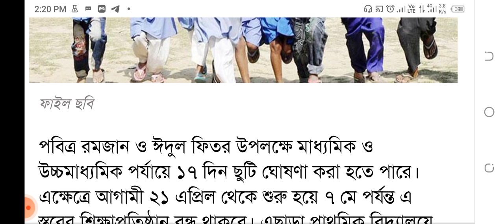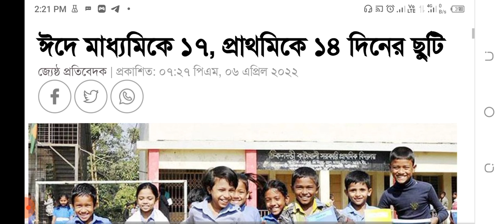রমজানে ঈদে শিক্ষা প্রতিষ্ঠান কতদিন বন্ধ? ঈদে শিক্ষা প্রতিষ্ঠান কবে বন্ধ ঘোষণা? Ramadan e School News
প্রাথমিকে ঈদের ছুটি কতদিন, প্রাথমিকে রোযার ছুটি কতদিন, ঈদ ও রমজানে কতদিন ছুটি থাকবে প্রাথমিকে, প্রাথমিক বিদ্যালয় কবে বন্ধ হবে, education news somoy tv, hsc exam 2022 update news, ঈদের ছুটি কতদিন, education news today bd, education update news, প্রাথমিক বিদ্যালয়ে ঈদের ছুটি কতদিন, শিক্ষা প্রতিষ্ঠান কবে বন্ধ হবে, Today Education News Somoy Tv

পবিত্র রমজান ও ঈদুল ফিতর উপলক্ষে মাধ্যমিক ও উচ্চমাধ্যমিক পর্যায়ে ১৭ দিন ছুটি ঘোষণা করা হতে পারে। এক্ষেত্রে আগামী ২১ এপ্রিল থেকে শুরু হয়ে ৭ মে পর্যন্ত এ স্তরের শিক্ষাপ্রতিষ্ঠান বন্ধ থাকবে। এছাড়া প্রাথমিক বিদ্যালয়ে ১৪ দিন ছুটি নির্ধারণ করা হতে পারে বলে জানা গেছে। এক্ষেত্রে আগামী ২৪ এপ্রিল থেকে শুরু হয়ে ৭ মে পর্যন্ত প্রাথমিক বিদ্যালয় বন্ধ থাকবে। একই সঙ্গে রমজান মাসে শুক্র ও শনিবার সপ্তাহে দুদিন ছুটি থাকবে।

এ বিষয়ে বুধবার (৬ এপ্রিল) মাউশির মহাপরিচালক (চলতি দায়িত্ব) অধ্যাপক শাহেদুল খবির চৌধুরী জাগো নিউজকে বলেন, এবার রমজান ও ঈদুল ফিতরে মাধ্যমিক ও উচ্চমাধ্যমিক পর্যায়ে মোট ১৭ দিন ছুটি কার্যকর হবে। আগামী ৭ মে আবারো ক্লাস কার্যক্রম শুরু করা হবে। শিক্ষা মন্ত্রণালয়ের নির্দেশনায় ছুটি বাড়িয়ে ২৬ এপ্রিলের পরিবর্তে ২০ এপ্রিল পর্যন্ত ক্লাস করানো হবে।

এদিকে গত ৪ এপ্রিল শিক্ষা মন্ত্রণালয় থেকে জারি করা এক নির্দেশনায় বলা হয়েছে, মহামারি করোনাভাইরাসের কারণে দীর্ঘদিন শ্রেণিকক্ষে পাঠদান কার্যক্রম বন্ধ থাকায় শিক্ষার্থীদের শিক্ষা কার্যক্রম ক্ষতিগ্রস্ত হয়। এ পরিপ্রেক্ষিতে শিক্ষার্থীদের শিখন ঘাটতি পূরণে এ বিভাগের আওতাধীন মাধ্যমিক ও উচ্চমাধ্যমিক পর্যায়ের শিক্ষাপ্রতিষ্ঠান আগামী ২৬ এপ্রিল পর্যন্ত স্বাস্থ্যবিধি অনুসরণ করে শ্রেণিকক্ষে পাঠদান অব্যাহত রাখার জন্য অনুরোধ করা হয়। এ আদেশ সংশোধন করে শিক্ষাপ্রতিষ্ঠানে শ্রেণিকক্ষে পাঠদান কার্যক্রম আগামী ২৬ এপ্রিলের পরিবর্তে ২০ এপ্রিল পুনর্নির্ধারণ করা হয়েছে।